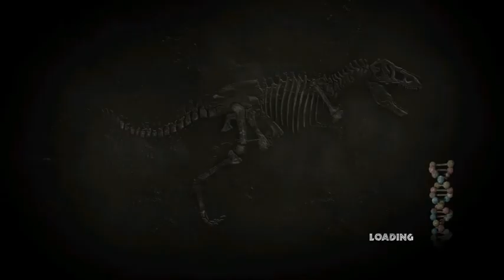X plays Jurassic Park; The Game - Part 2: Dodgson, we got Dodgson here!!!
I've begun the new Jurassic Park Game! After my Operation Genesis Let's play failed, I really wanted to get back into a Jurassic Park Game, and after Birdbomb showed me the trailer for this, I knew what I would be playing next :D